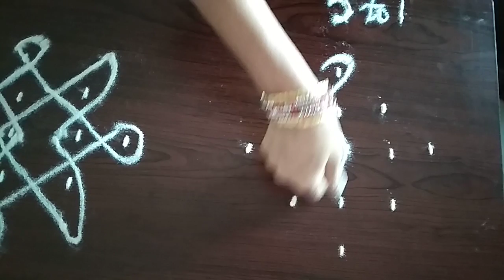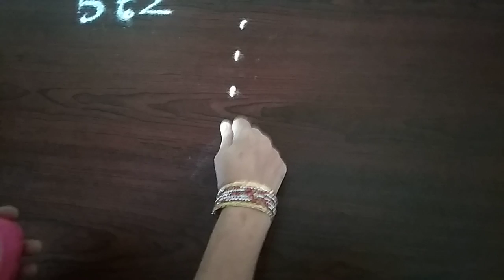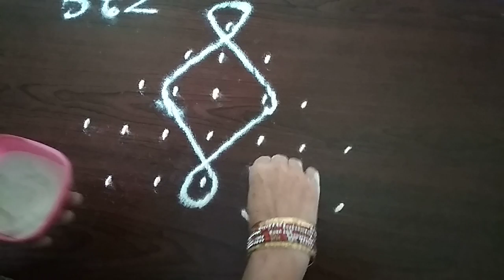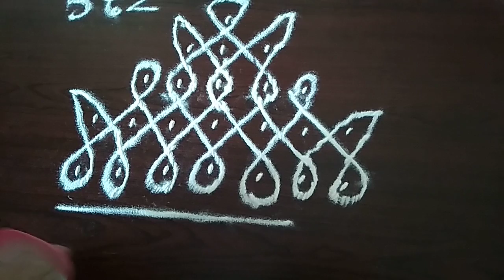ధనుర్మాసం ముగ్గులు 10 (Dhanurmasam muggulu)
5 chukkalu